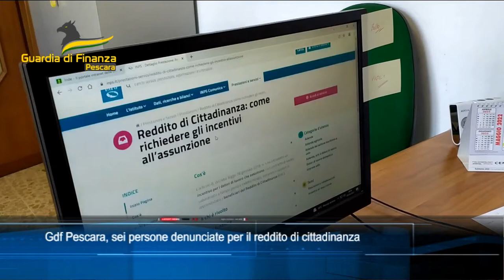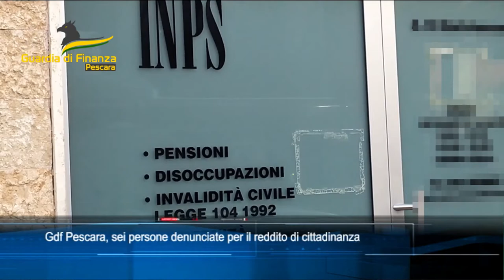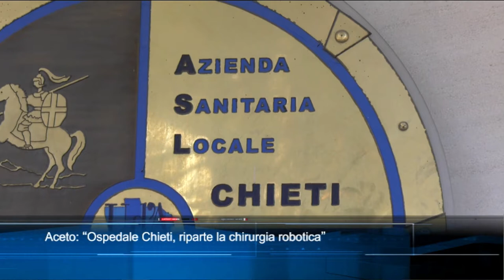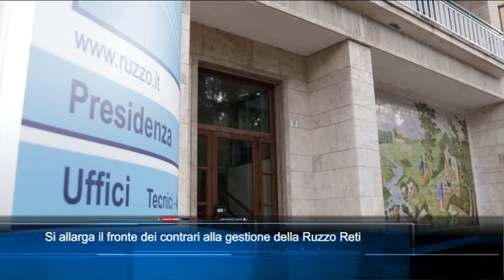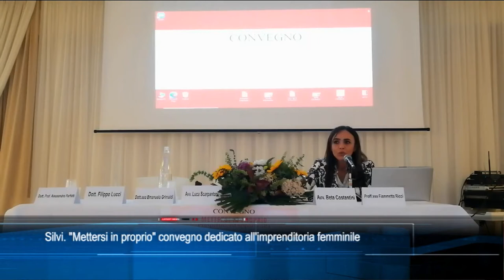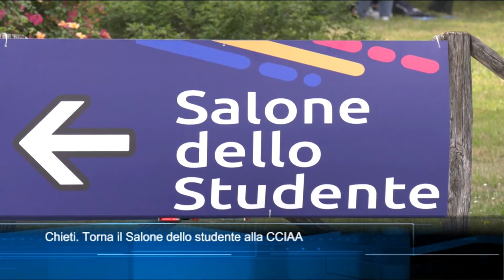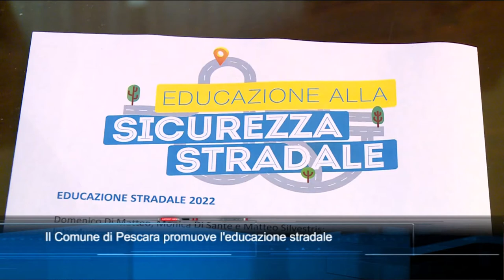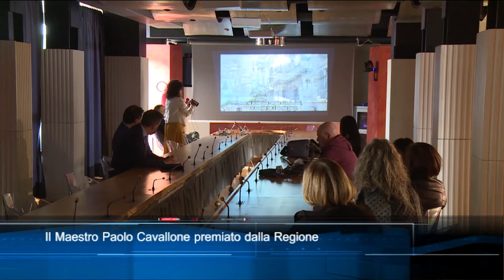TgSei edizione delle 14 di mercoledì 4 maggio 2022